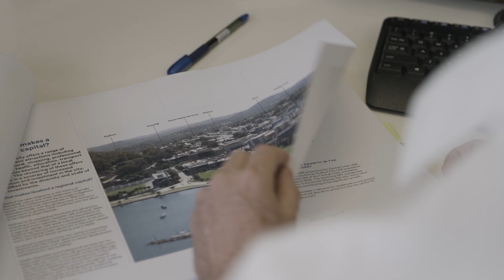St Hilliers: building better communities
One of the first ways we help make your business travel easier is by really getting to know your business.
From the very start we immerse ourselves in your company and we work hard to understand your unique needs. That way we can tailor solutions for you and make your business travel simpler, faster and easier.

We’re proud of the part we play in helping companies like yours to grow and achieve their goals, and we love sharing our customer’s success stories. We hope you enjoy them as much as we do!